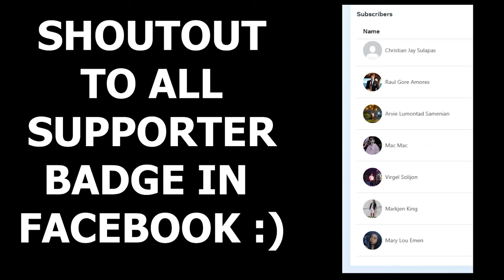Important Announcement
Important announcement for all my content!